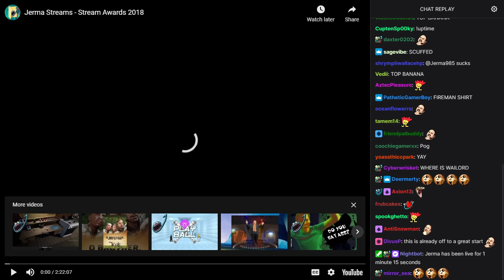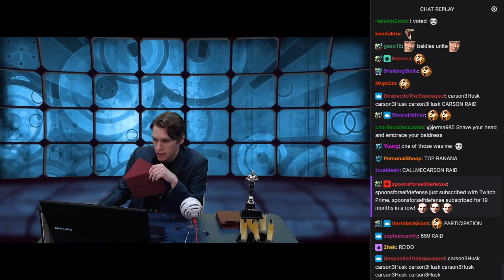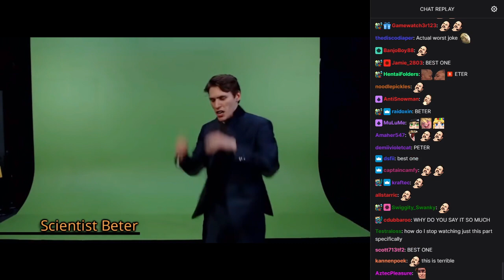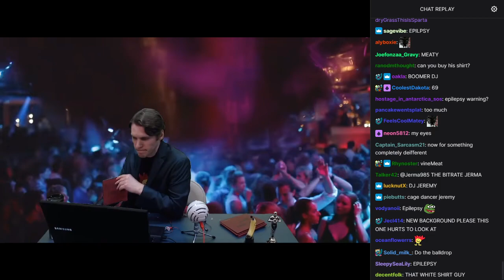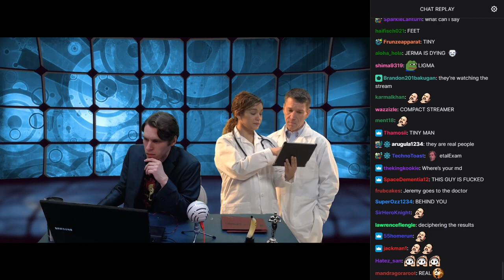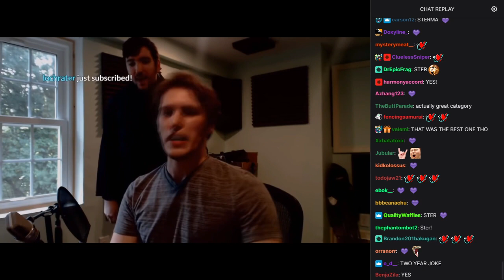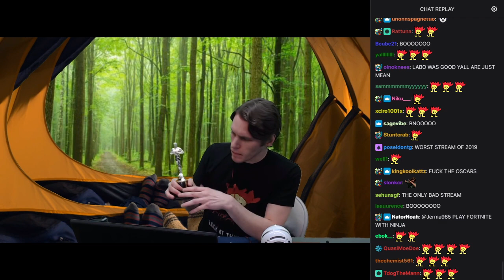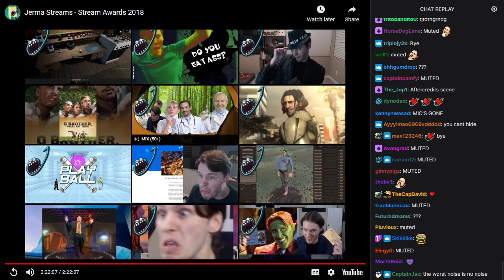Old Jerma Streams [with Chat] - Stream Awards 2018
The original title of this stream was "2018 Stream Awards Show NYE Party", and was originally streamed/recorded on December 31st, 2018.